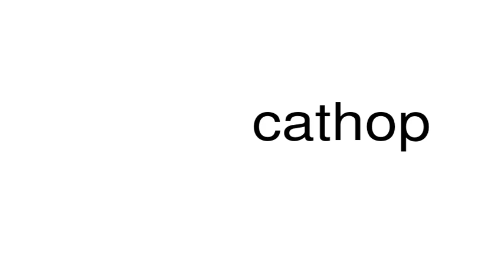How to pronounce cathop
This is a satire channel. This is a satire channel. How to pronounce the word cathop.